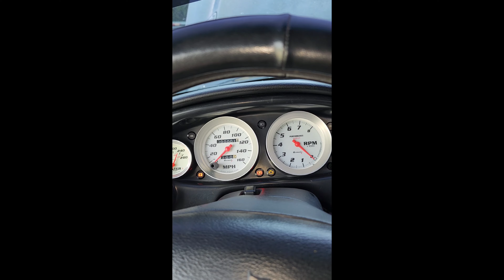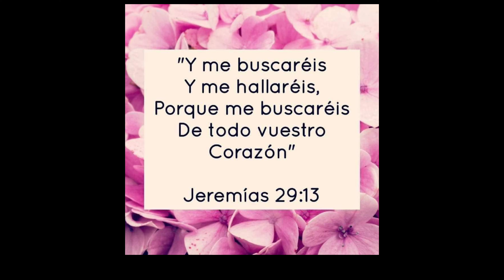97 MUSTANG ENGINE VLOG ESPAÑOL